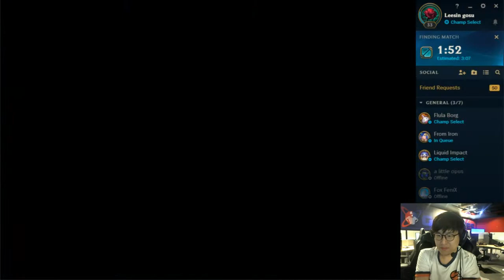2 digit IQ ✔️, 2 digit Death ✔️ and 2 digit ping ✔️. It must not Rush stream (January 12th 2019)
Echo fox
elo: silver
duo's: apollo